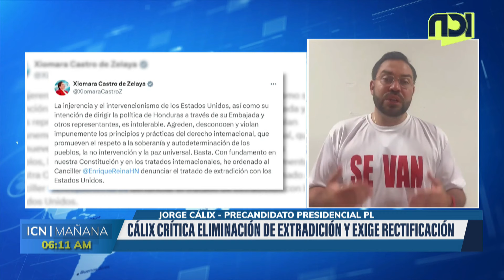"Fue Xiomara Castro quien eliminó la extradición, su cuñado tiene tratos con narcotraficantes":Cálix